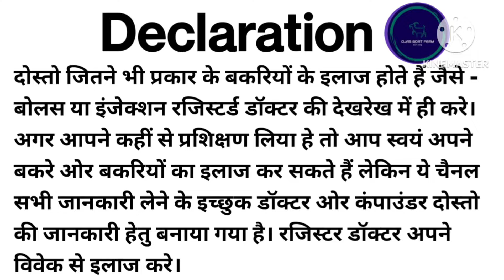बकरी के जेर को गिराने वाला injection/10-15 मिनिट में बकरी का फसा हुआ जेर निकालेgoatfarming